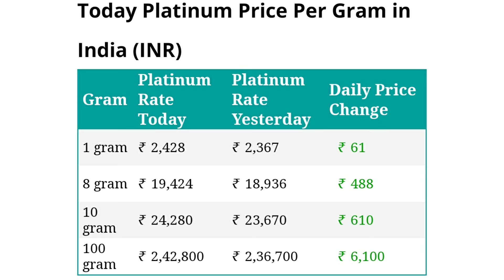25 August 2021 | Platinum Rate | Sona Chandi Bhav Live | Aaj Ka Bhav